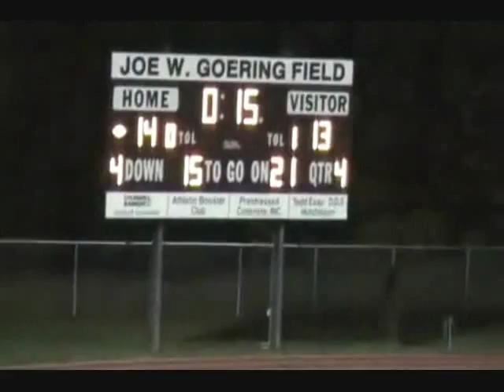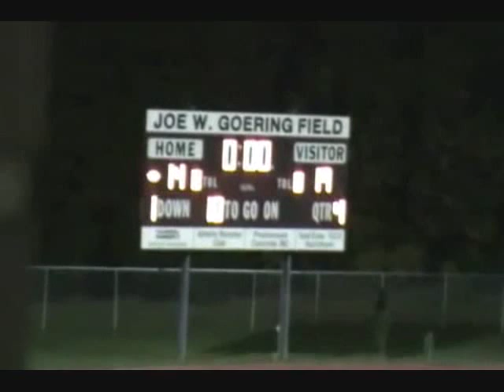Miracle in North Newton Video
KWU vs. Bethel 2009. KWU throws hailmary with 1 second left to win game. Play made espnews.